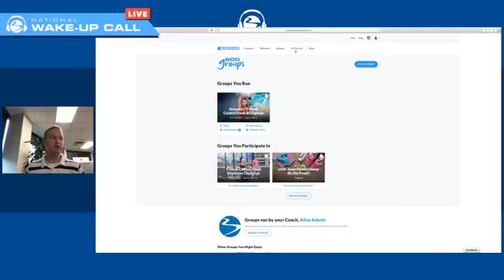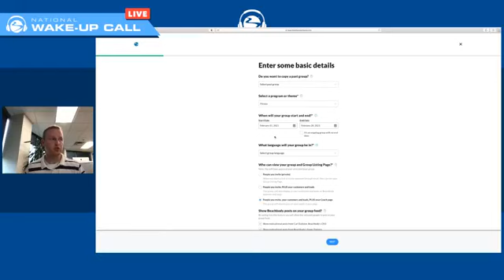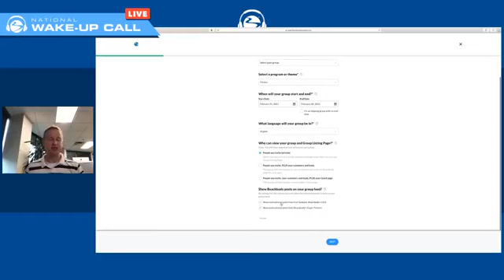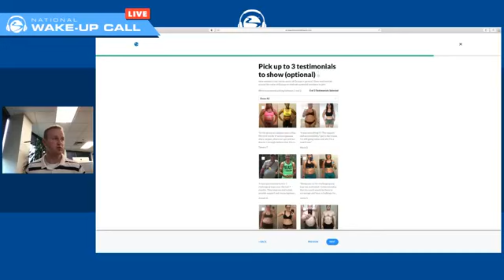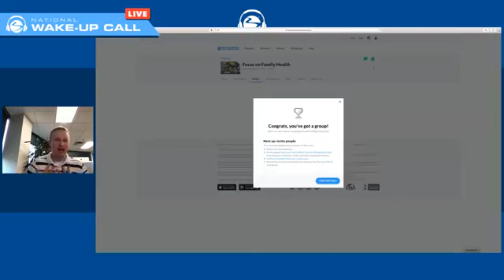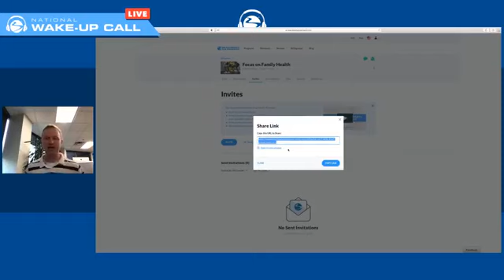Go From Team Cup To Team Leader with Allison Hendrickson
It’s a proven fact: Team Cup provides game-changing momentum and growth for everyone. Case in point: 2 Star Diamond Coach, Allison Hendrickson. On the next National Wake-Up Call, Allison shares how after only three months in the business, Team Cup was the catalyst to help her get out of her comfort zone, step up as a leader, and find the confidence to end the year as a 2 Star Diamond Coach.